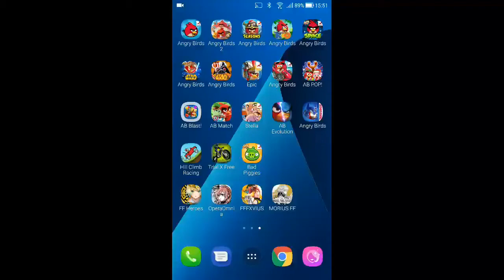Angry Birds Rio - Smuggler's Den - Level 10 - 87,620 - World Record!